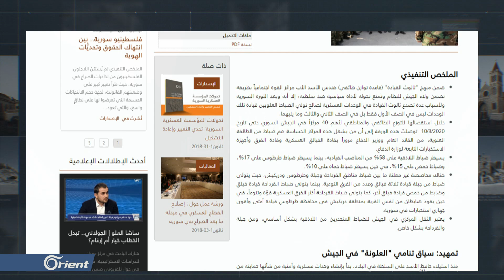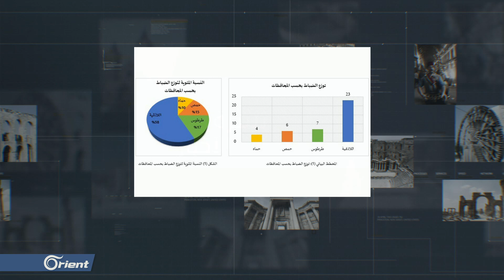صدارة القيادة لضباط القرداحة ... هكذا تمت "علونة" الجيش في سوريا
قدم مركز عمران للدراسات ورقة تحليلية كشف فيها كيف قام نظام أسد بعلونة الجيش أي تسهيل السيطرة عليه من خلال الطائفة العلوية حيث لفت المركز أن نظام أسد وزع أهم أربعين مركزا عسكريا على أقربائه وأبناء طائفته ومناطق تواجده لا سيما كمسقط رأس عائلته القرداحة وجارتها جبلة.
تقرير:
كاظم آل طوقان